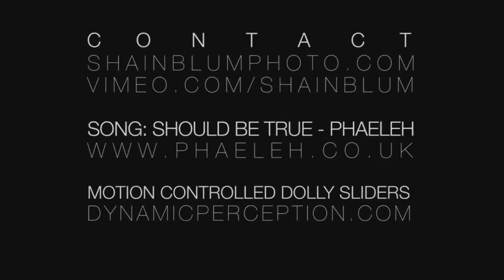MISERICORDIA SOBRE TODO PASTOR HÉCTOR VILLASEÑOR